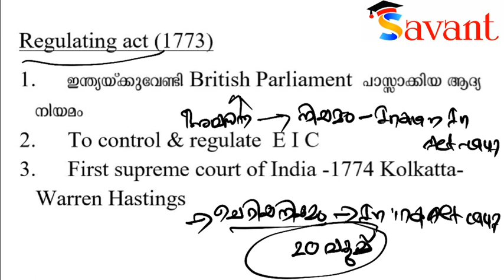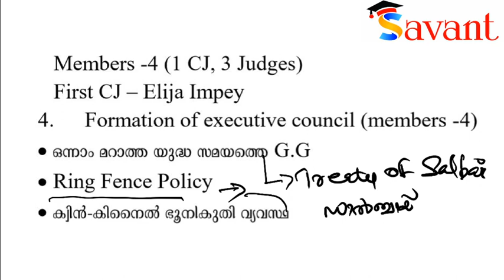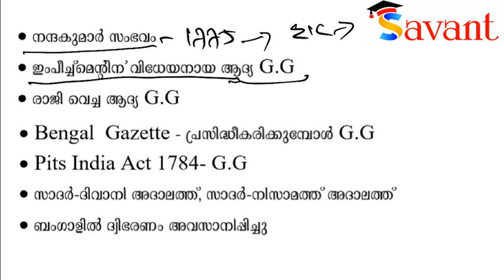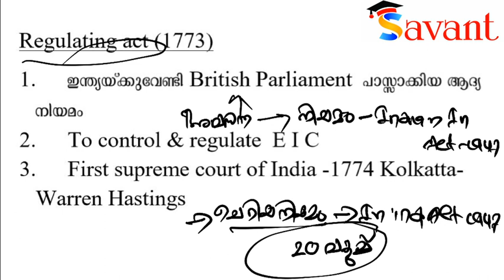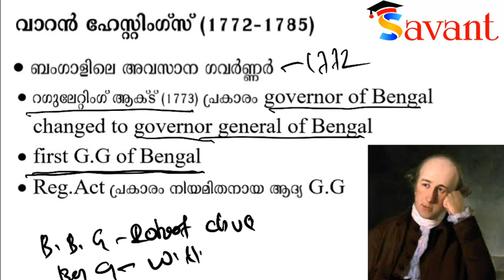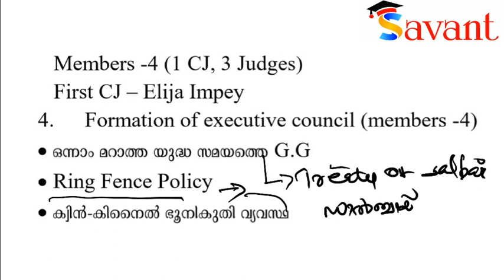Warren Hastings maker of Ring Fence Policy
പി‌എസ്‌സി പരീക്ഷകളിൽ ഗവർ‌ണർ‌ ജനറൽമാരും വൈസറോയികളും വളരെ പ്രാധാന്യം ഉള്ള ടോപിക് ആണ് .Here we will discuss Governor General's and Viceroy's in a systematic way